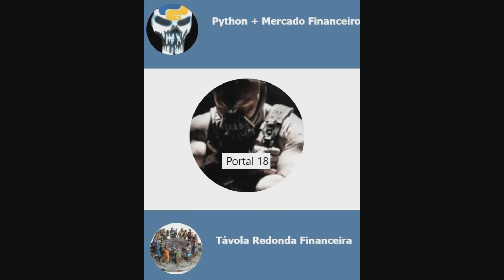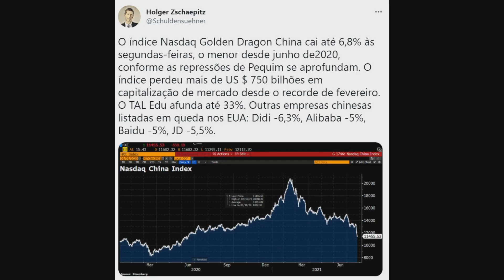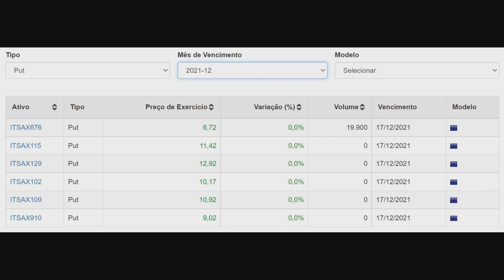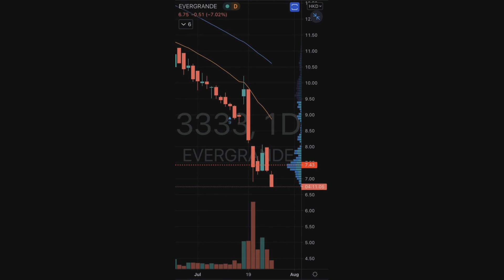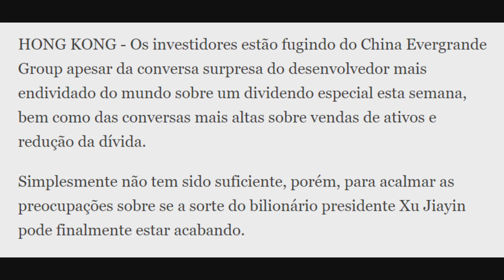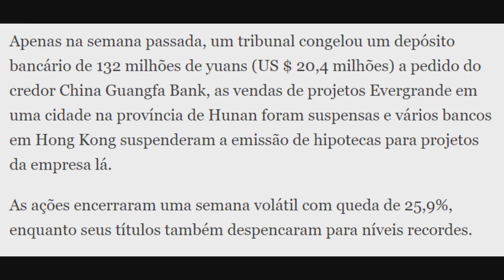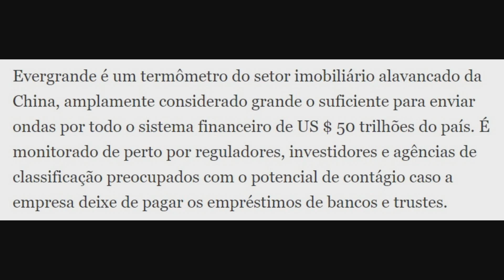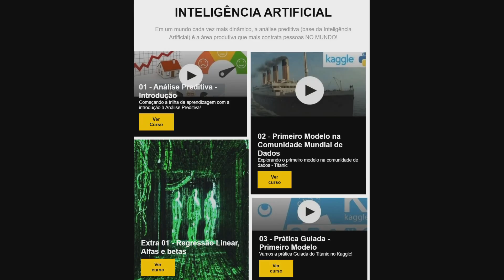CRASH NO MERCADO ASIÁTICO